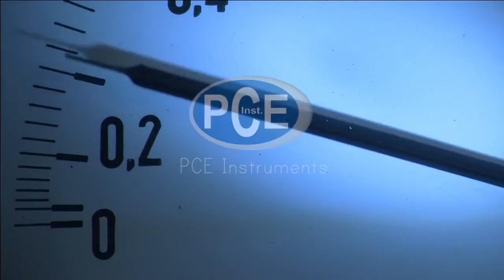Mini thermomètre infrarouge PCE-MF 1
Wolfgang Rudolph présente dans cette vidéo le mini thermomètre infrarouge PCE-MF 1, Le mini thermomètre infrarouge PCE-MF 1 dispose d’un écran pour indiquer la température actuelle. On peut effectuer les mesures de surfaces dans une seconde avec un clic.